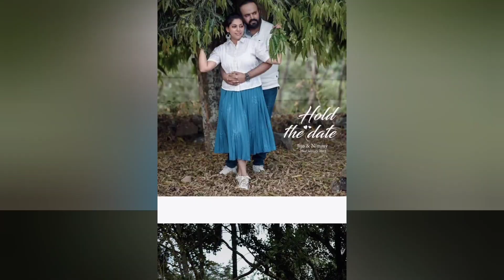Save the date 🌹 Behind the shoot 😀🫢 ക്യാമറ മേനോൻ പെട്ടു ഇവരെ കൊണ്ട്😀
Hi friends,

I am interested to do vlogging , content creations,chitchat video ,daily life with cooking .I am learning that everybody has to create and find their own path in Life.It,s about both the ups and downs and what you can teach yourself in between."Today's video am going to  show you  save the date photoshoot for my sister.behind the scene ☺️